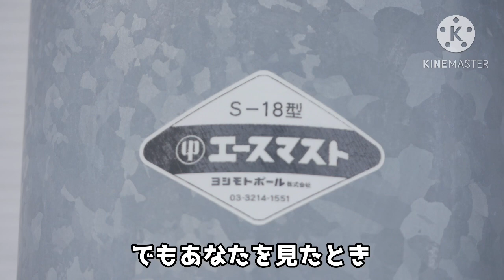岐阜県羽鳥郡岐南町 防災無線 12:00 旧音源「スイートメモリーズ」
撮影場所
子局番号
収録日
天候
気温
難  易  度 ★☆☆☆☆
音　　量 ★★☆☆☆
音　　質 ★★★★★
電　　波 ★★★★★
収録環境 ★★★☆☆
駅〜距離 ☆☆☆☆☆
風の強さ ★★☆☆☆
鳴動時間
12:00　？
17:00/18:00　？
スピーカー TOA
制御装置　 FUJITSU(D)16QAM
アンテナ　 ５素子八木アンテナ
マスト　　 エースマスト
メモ